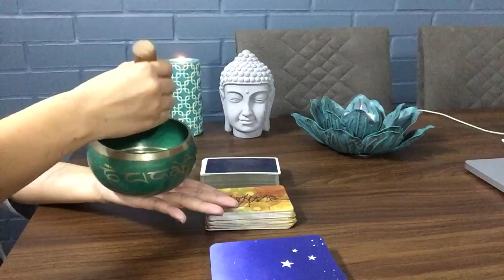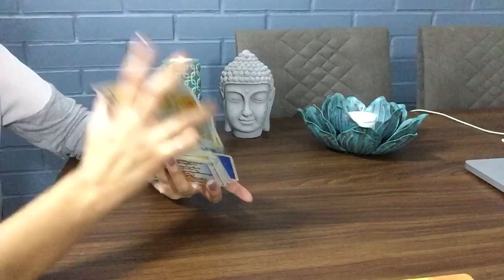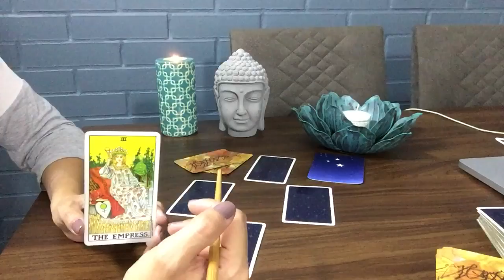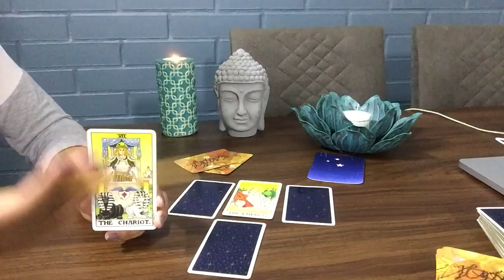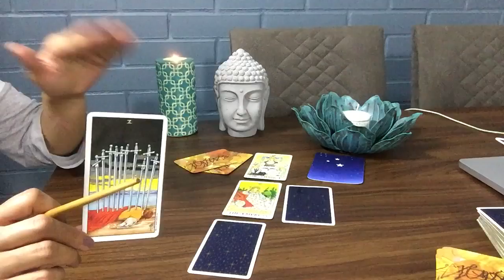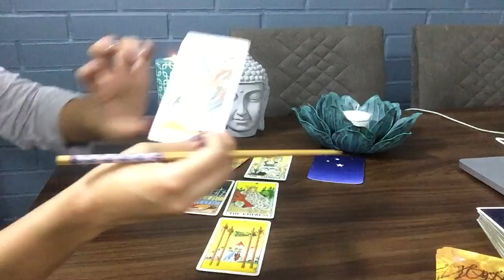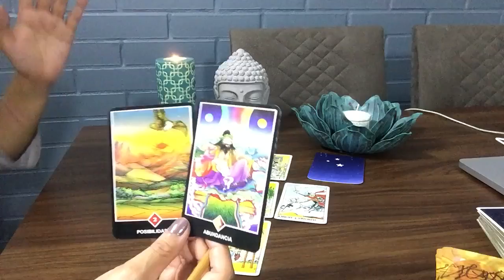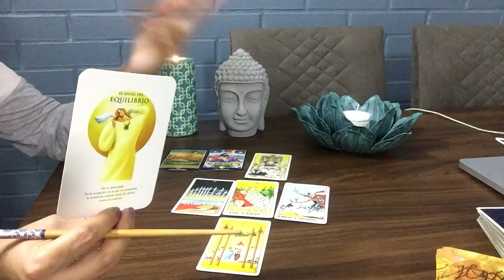LEO ♌️ 18 al 24 MARZO. TOMAS DECISIONES CON RESPECTO A UN GRUPO DE PERSONAS. ESCUCHA LOS CONSEJOS